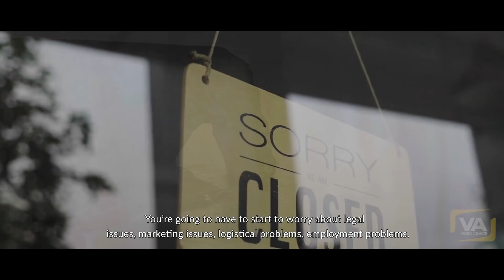Getting a Job Is For POOR PEOPLE | (this will reset your mindset)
"Your Psychology Is Keeping You POOR"

Speech produced by Video Advice.